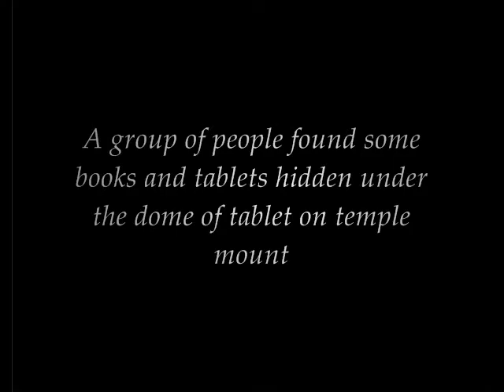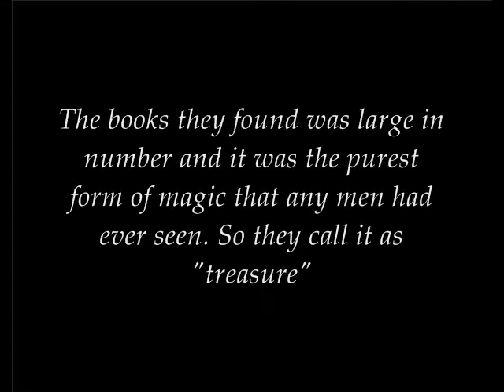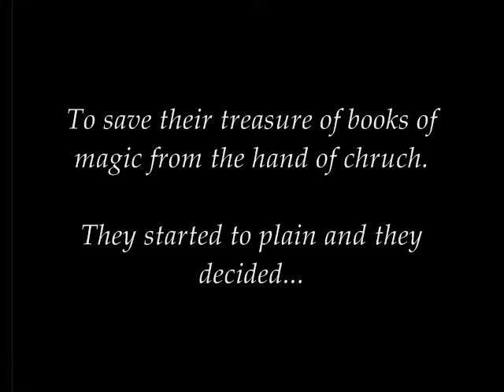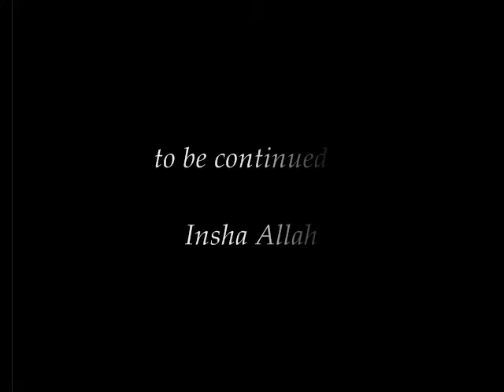Satanism (Part 7) : Freemason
Thsi video is made by Islamic Querries just for awareness for all faiths. This video is the 7th part of the series "Satanism". In this video we explined the history of Freemason. Your suggestions and comments are always welcome to make awareness easy and better. Jazak Allah